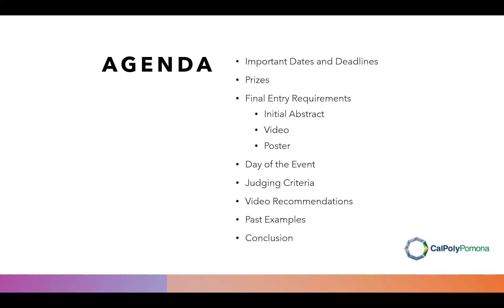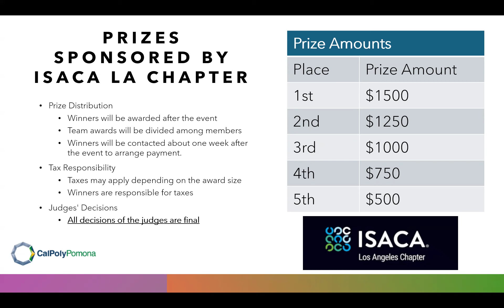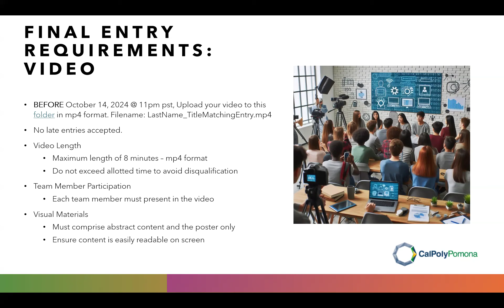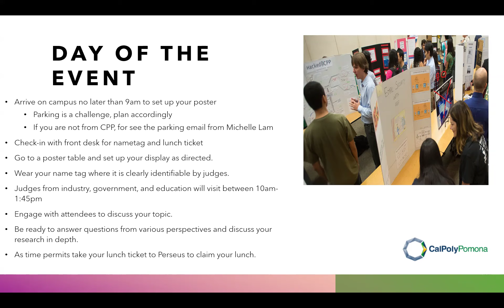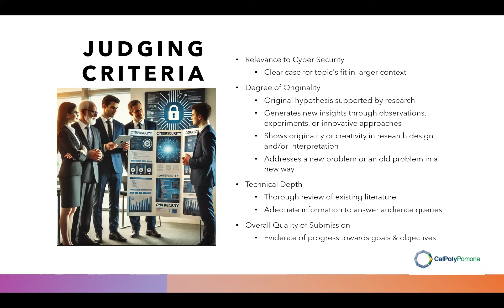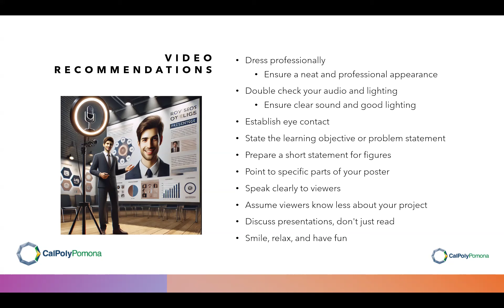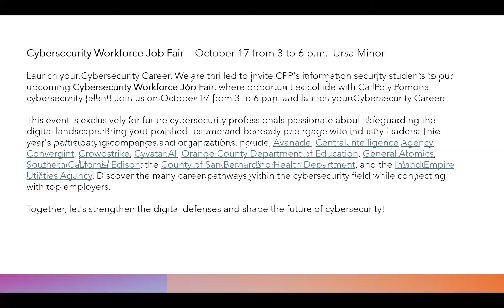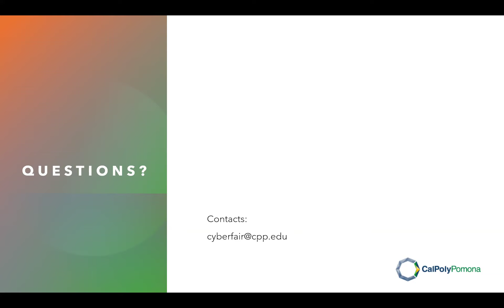CSAF24 Bootcamp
Instructions for 2024 Poster Contestants